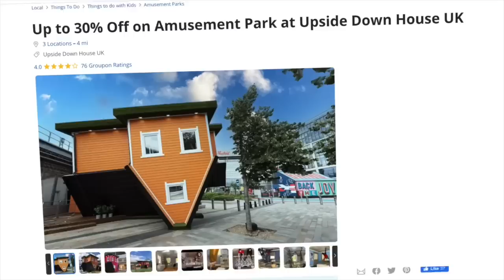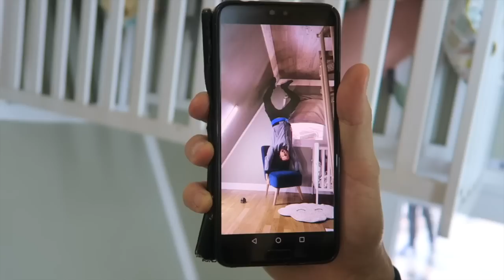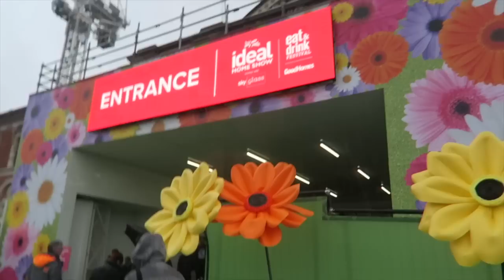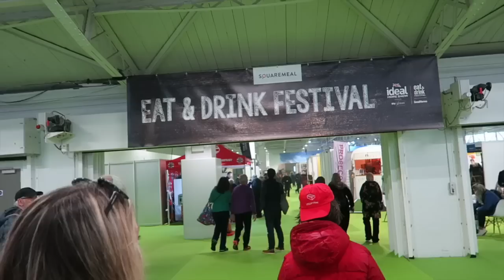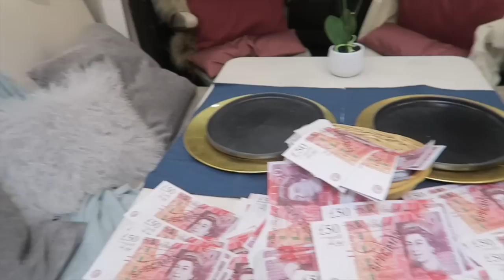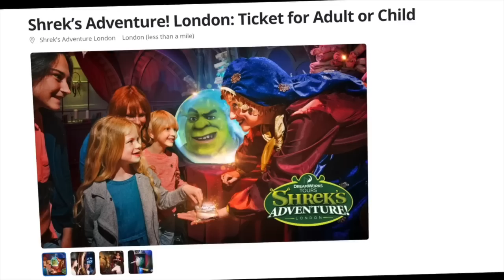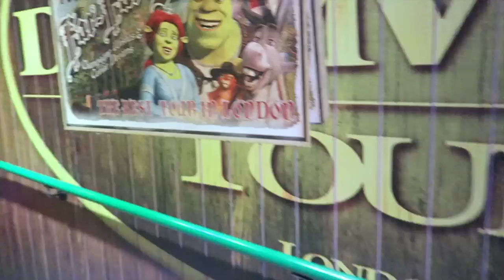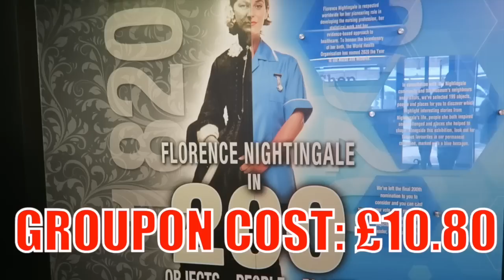ONLY using GROUPON VOUCHERS for 24hrs! Huge challenge 😫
Hey FreeGang! Thanks for tuning into another video! 🙏😃 Today we took the huge challenge of only using Groupon vouchers\coupons for 24hours saving money and having fun!